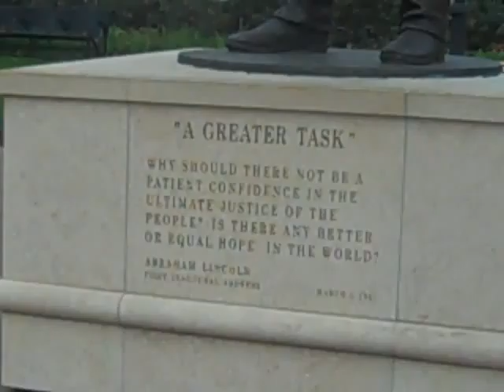Abe Lincoln statue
ya more things in Springfield